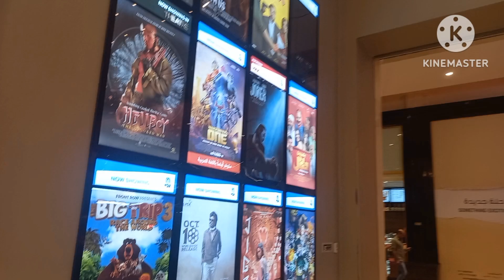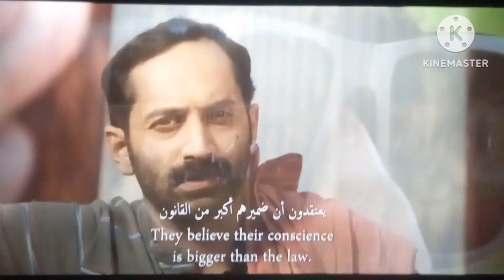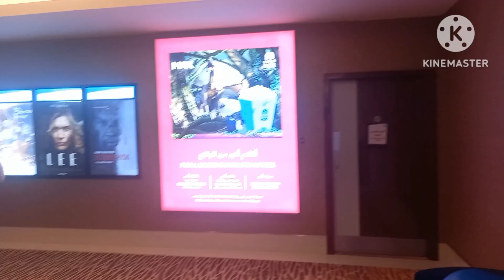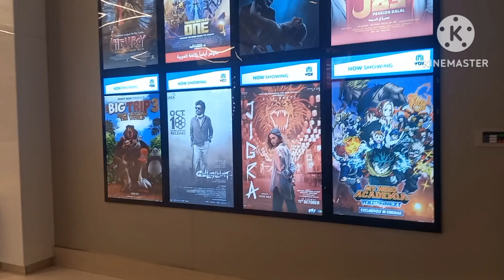BAHRAIN AVENUEMALL VOXCINEMAS VETTAIYANMOVIE THALAIVARRAJINIKANTH THEATREVLOG SUBSCRIBE 🙏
BAHRAIN MANAMA CITY AVENUE MALL VOX CINEMAS VETTAIYAN MOVIE THALAIVAR RAJINIKANT THEATRE VLOG AWESOME 👌